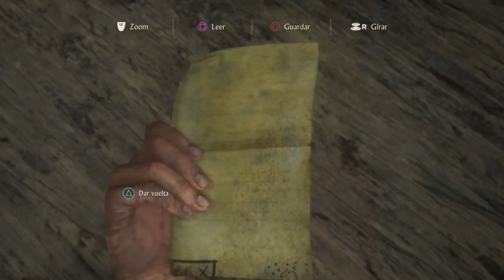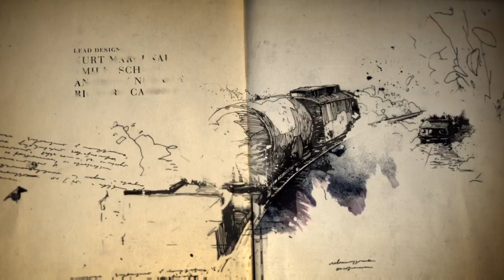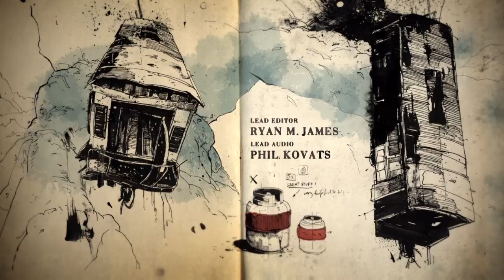Uncharted 4: A Thief’s End™_Cap 2